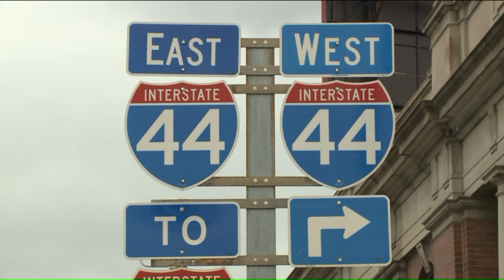Interstate 44 Project- MoDOT reducing lanes near Jefferson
Drivers who use Interstate 44 near I-55 will need to allow themselves extra time or consider alternate routes as MoDOT will start reducing lanes near Jefferson.